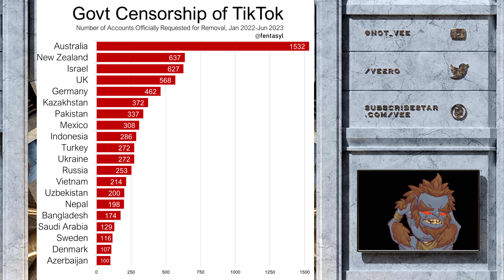Which Governments Demand More Censorship?